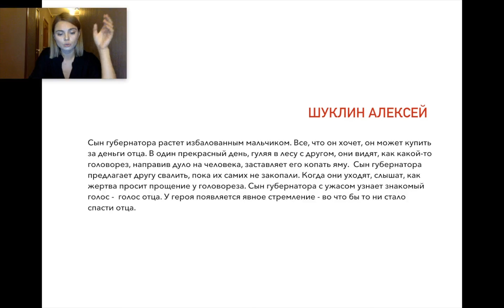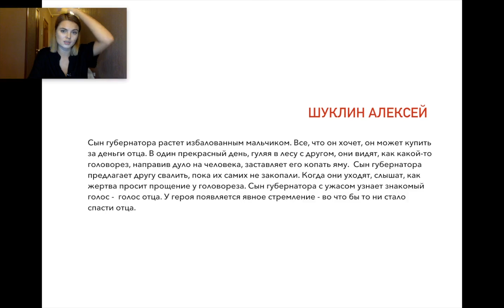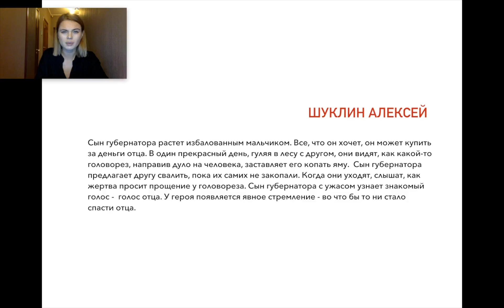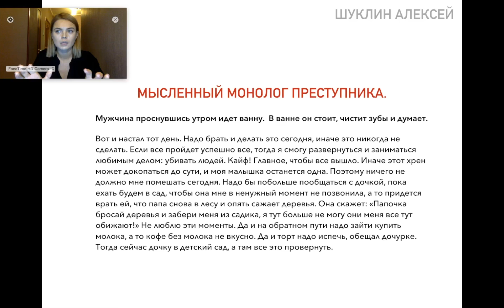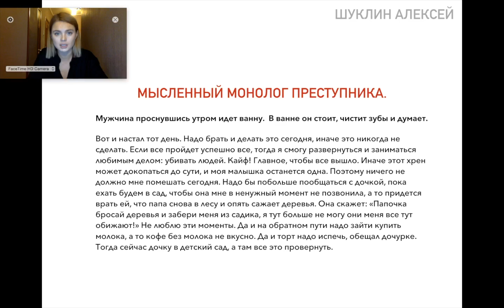Разбор домашней работы. Курс «Сценарное мастерство». Дарья Лебедева